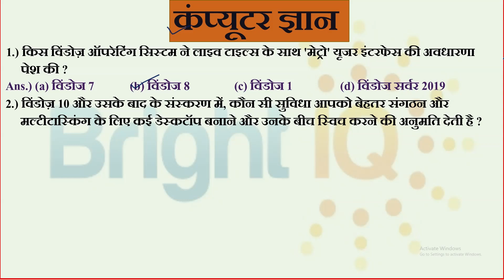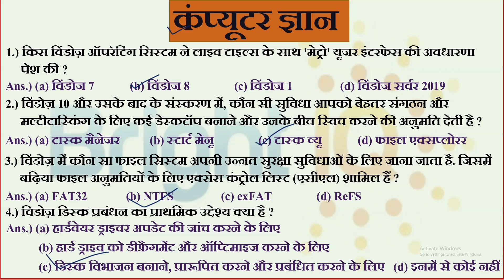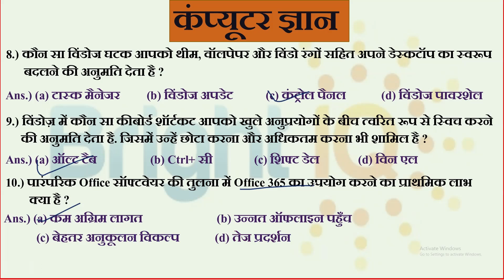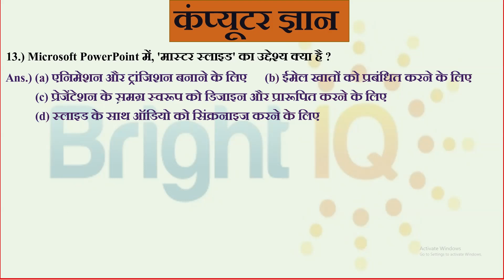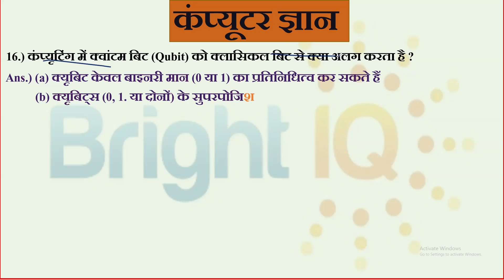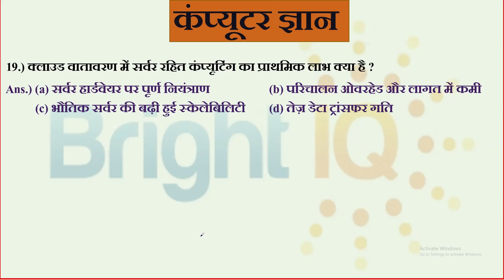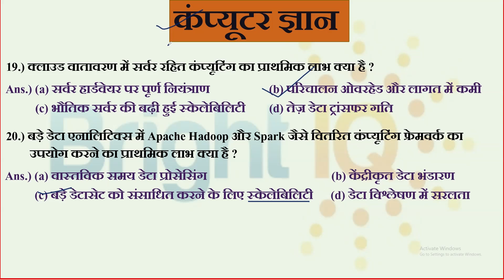JSSC CGL संपूर्कण कम्प्यूटर || 100 + Quetions || SHIVANGAN PRACTICE SET (By DSP Ki Paathshala)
Jssc cgl all computer from udhan book
jssc cgl most popular question from computer
jssc cgl computer mcq and concept and all previous years question
jssc cgl computer all previous years question with concept
computer for jssc cgl all vvi question
jssc cgl computer all previous years question with basic concept
jssc cgl computer with basic concept
jssc cgl all computer mcq and concept
jssc cgl practice set - 2 computer
Jssc cgl computer paper 3 all vvi question
must important question from computer for jssc cgl
all vvi question with concept for jssc cgl 2024
Computer all vvi question for jssc cgl
jssc cgl paper 3 all practise set 1 by miss sandhya
all about the jharkhand for jssc cgl paper 3
practice set for jssc cgl paper 3
UDHAN PRACTICE SET (By DSP Ki Paathshala)
UDHAN PRACTICE SET 4 (By DSP Ki Paathshala)
UDHAN PRACTICE SET 4 paper 3 (By DSP Ki Paathshala)
UDHAN PRACTICE SET 4 part-1 (By DSP Ki Paathshala)
Brightiq
Jharkha सेट प्रैक्टिस 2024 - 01
|| Set Practice Jharkhand GK ||
JSSC-CGL झारखंड GK jssccgl 😍
JSSC-CGL सेट प्रैक्टिस 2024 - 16
JSSC-CGL सेट प्रैक्टिस 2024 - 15
|| Set Practice‪@Study4Goals‬  Jharkhand GK ||
JSSC-CGL झारखंड GK
JSSC-CGL सेट प्रैक्टिस 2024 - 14
JSSC-CGL झारखंड GK
JSSC-CGL सेट प्रैक्टिस 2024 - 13
|| JSSC-CGL झारखंड GK
JSSC-CGL सेट प्रैक्टिस 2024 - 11
|| JSSC-CGL झारखंड GK
jssccglJSSC-CGL सेट प्रैक्टिस 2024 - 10
|| JSSC-CGL झारखंड GK
jssccgJSSC-CGL सेट प्रैक्टिस 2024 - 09
jssccglJSSC-CGL सेट प्रैक्टिस 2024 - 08
JSSC-CGL झारखंड GK
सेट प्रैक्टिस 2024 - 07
JSSC-CGL झारखंड GK
 Jssc cgl सेट प्रैक्टिस 06(2024)

झारखंड GK MCQ
झारखंड GK MCQ previous year question
jharkhand gk MCQ previous year question mcq
jharkhand si mcq previous year question
jharkhand gk
jharkhand top MCQ previous year question
jssc cgl का set Practice
jssc cgl का सेट प्रैक्टिस
jssc mcq previous year question
jharkhand gk question bank
practice set previous year